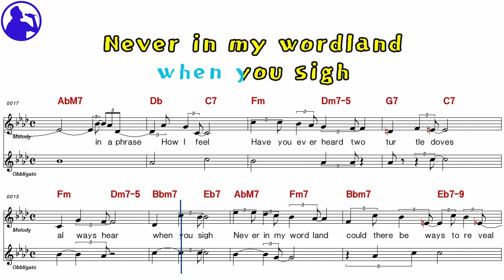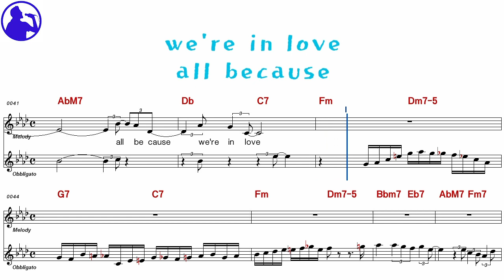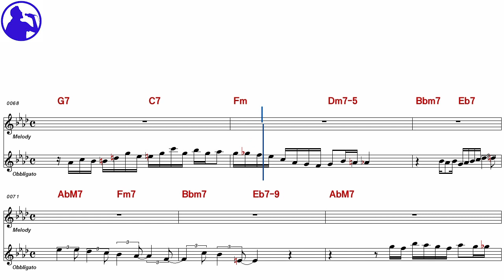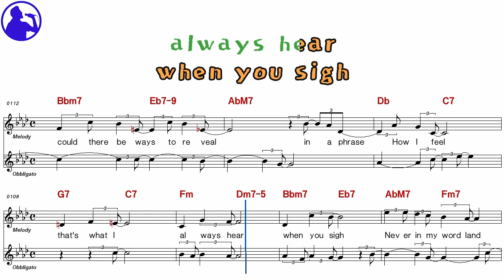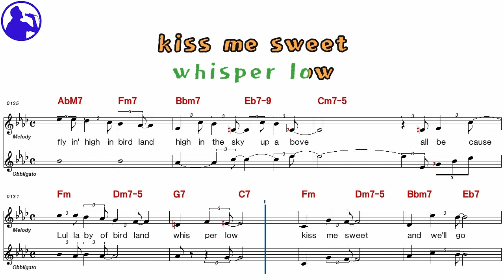JAZZ-Lullaby of birdland karaoke sheet music,MR for players,chord,chorus add(Ye karaoke)